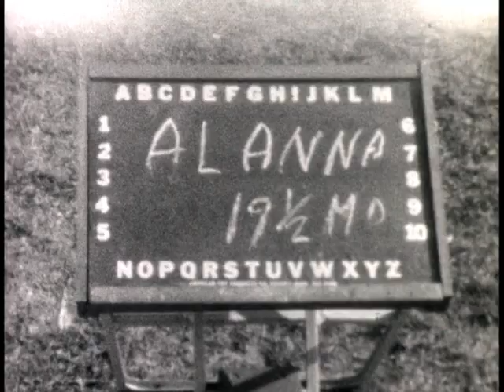Alanna at 19-1/2 Months, Cumberland, MD 1953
My sister Alanna Mozzer at 19 and 1/2 months, at Williams Street home, Cumberland, MD, 1953. Silent regular 8mm film by our father, Al Mozzer.